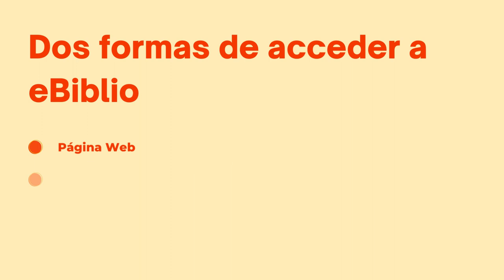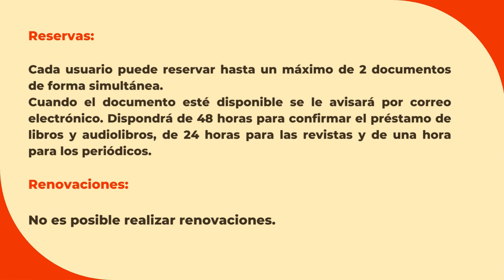Aprende a utilizar eBiblio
Tutorial sobre eBiblio